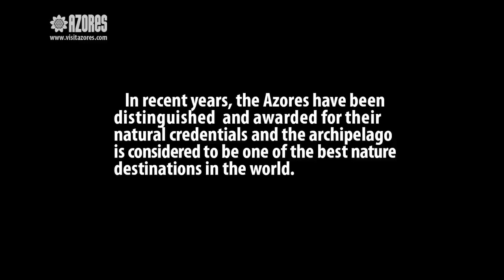Azores Accolades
Credits

Production

Producer - Francisco Bradford Camara
1st Camera - João Pedro
Botelho
2nd Camera - Ricardo Reis
Edited - João Pedro Botelho and Ricardo Reis
Graphics and Design - Morfose, lda
Text -  Francisco Bradford Camara
Narrator – Digital Azul
DVD Authoring and Encoding – João Pedro Botelho

Music
Mark Petrie – Blow my mind

Images

- Cliff Diving Images by Redbull
- SATA Rally Açores Images by Eurosport
- Iris Audiovisuais